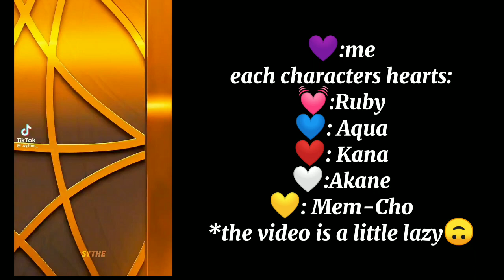Oshi No Ko react to Ruby as (in the future) LaLisa Manoban